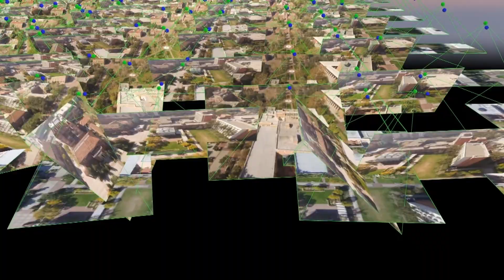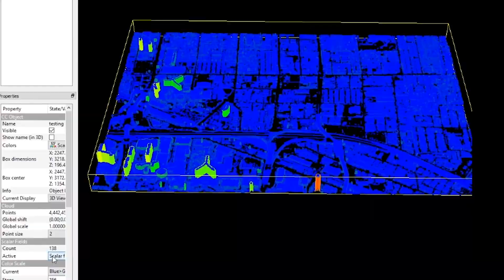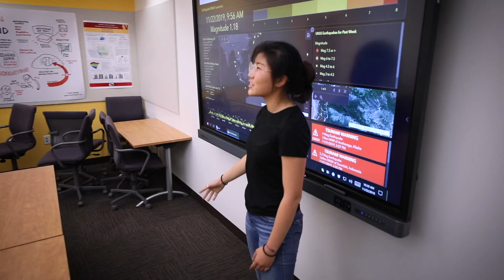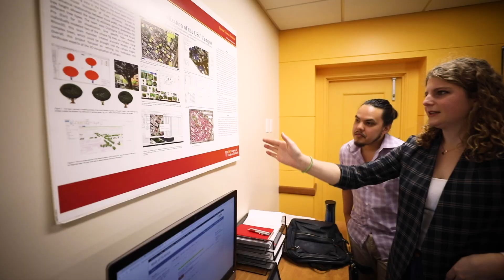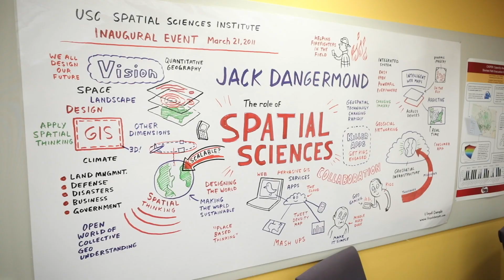USC Spatial Sciences Institute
SPATIAL SCIENCES INSTITUTE: POWER OF PLACE + SPACE

We see the world differently: we view it through a spatial lens and use “where” to help address global challenges. As the hub of spatial thinking and analysis at USC, we partner with researchers, businesses, non-profits, NGOs, and other entities to analyze, model, and visualize location-based data. Our internationally-recognized faculty contribute to the rapidly-evolving body of geospatial knowledge. Through our innovative academic programs, we develop the next generation of spatial thinkers, empowering them with capabilities to solve real-world issues.

Learn more about our undergraduate, masters, and doctoral programs and our research initiatives. Connect, compute, and collaborate with us.